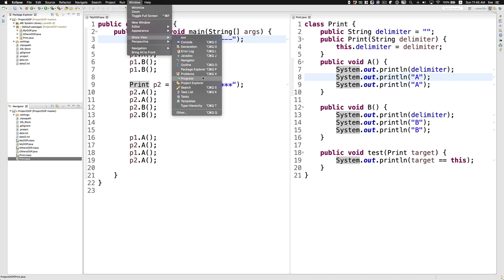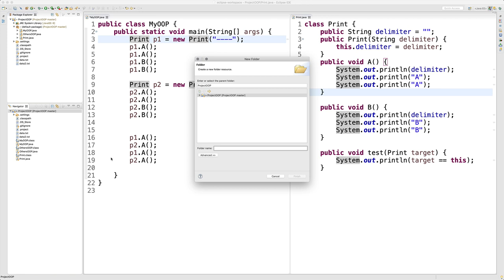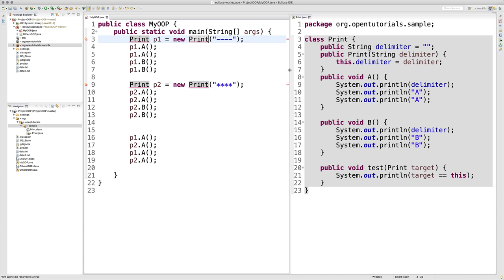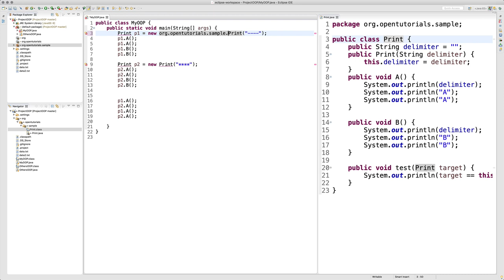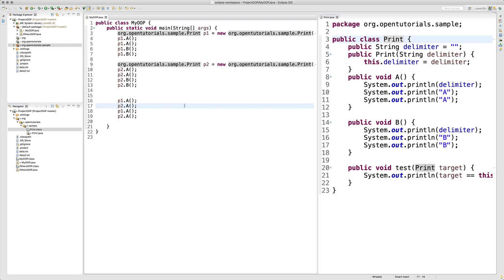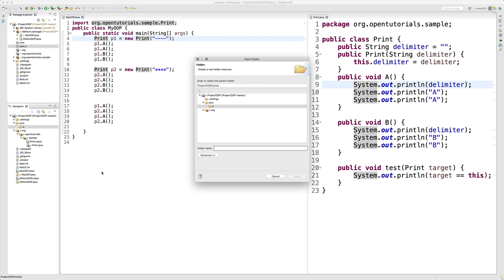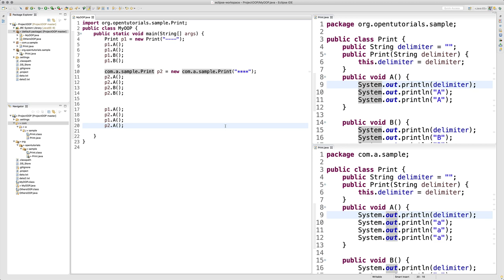JAVA 객체 지향 프로그래밍 - 7. 패키지